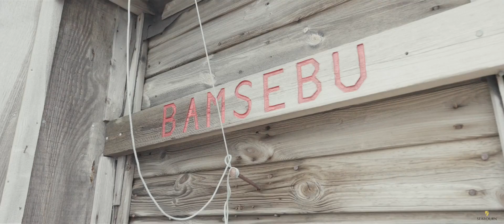Svalbard and Greenland Seabourn Venture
14-day Spectacular Svalbard & Greenland voyage about the Seabourn Venture. Craving an adventure?

We have a comparison chart to share with you about the various expedition cruise lines so we can help you make an informed decision on which provider is best suited to match your unique travel style. Not all expeditions are the same, despite visiting the same regions of our planet.

Invite us to help you navigate through the noise to get to the trip you are seeking!

- Jakki and the Prince Adventures team